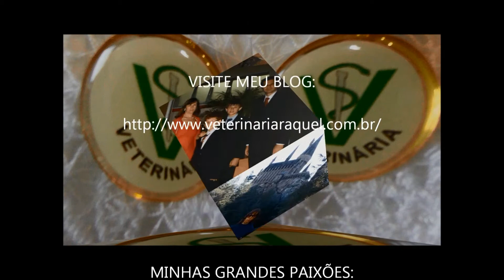VEDA DIA 14 - SÁBADO - Dia de banho nos PETS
Sábado é dia de dar banhos nos PETS!
A Cherry toma banho semanalmente e o Joe quinzenalmente.
Agora que entramos no outono, ele passará a tomar banho mensalmente e será em petshop. Eu levo a Cherry e o Joe para tomar banho no Petshop uma vez por mês apenas, porque lá eles conseguem secar melhor, fazem a tosa higiênica e cortam as unhas, ou seja serviço completo!

V= Vlogs/vídeos
ED= Everyday
A= April/August

Me siga no Instagram:
raquelczamanski

Raquel Czamanski